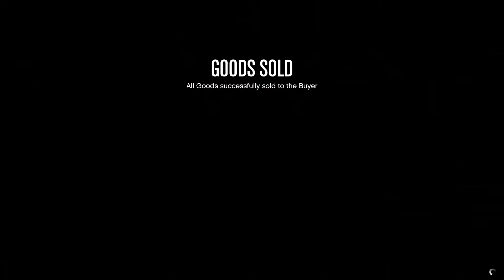Split Drops - Max Warehouse, 360 Crates Sold | Nightclub Selling | GTA Online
Split Drops : This mission is similar to the previous one, but the player has to drive to five random locations, which can be completed in any order. However, after completing the second drop, two enemy vehicles will start chasing the player. Hey. So we're freeing up some warehouse space. This buyer wants the drop off split up, get the goods out to those points in any order and make the sale.
Value 360 Crates = 1,931,500 GTA$, Tony's cut = 100,000 GTA$, Money made = 1,831,500 GTA$.

Sell Goods is a Nightclubs management application in Grand Theft Auto Online. After completing the initial setup of the player's Nightclub, access is provided to the management computers in the office and warehouse levels. The Warehouse Management section allows the player to allocate warehouse technicians to each of their existing illicit businesses. The seven goods types are classified by the type of business and are only available if the player already owns that corresponding CEO, Motorcycle Club, or Gunrunning illicit business. The Sell Goods application allows the player to embark on a selection of sell jobs to dispose of these crates for profit. Tony Prince takes a 10% cut up to a maximum of $100,000 as a money laundering fee.